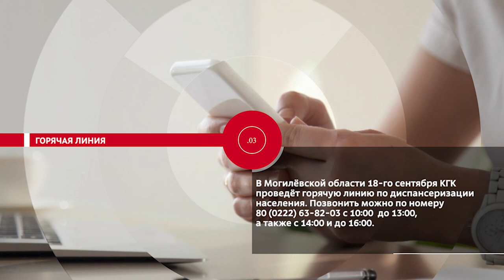НОВОСТИ ЭПИЗОДЫ 13 09 2023